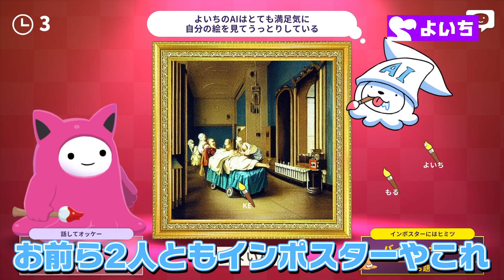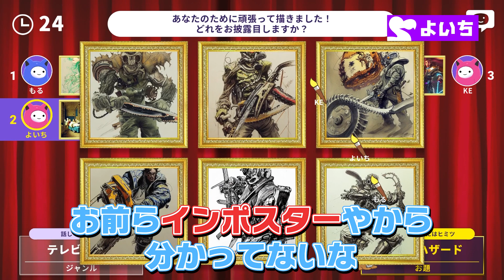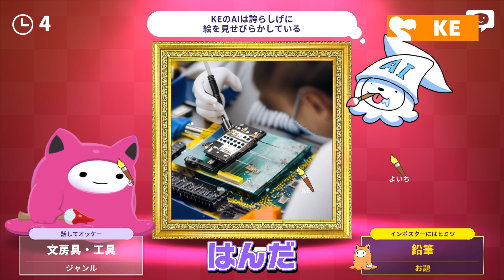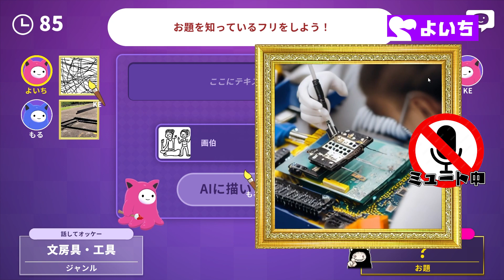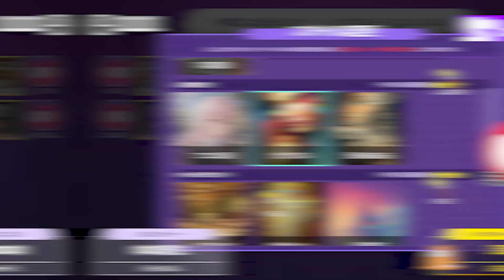【偽物は誰だ！？】AIが描いた絵で人狼するおもしろ推理ゲーム【AIアートインポスター】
by KE

00:00 オープニング
01:18 1戦目［テレビゲーム］
10:46 2戦目［文房具・工具］
20:20 3戦目［体の部位］
26:22 エンディング

よいちの個人実況チャンネル

▼MEMBER
　　🟪よいち
　　🟧KE
　　🟦もる
▼OFFICIAL
▼POSTING SCHEDULE
　　✓毎週水曜日19時15分単発動画投稿予定
　　　（応援があれば増やしたい！）
　　✓毎週日曜日19時15分ARKシリーズ投稿予定
　　✓オープニング曲
　　✓エンディング曲
▼EDIT
　　✓KE